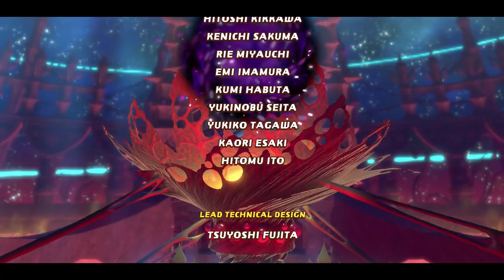Kirby Star Allies Co-op - Gurlese! - Part 19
Herpy Herlowern Oker??

Kirby is back—and he's finally on the Nintendo Switch console in HD! But this time, he's not alone. Recruit enemies by hitting them with hearts and gather helpers for a party of up to four characters. On top of that, you can join with up to three friends for a different kind of team-up action!